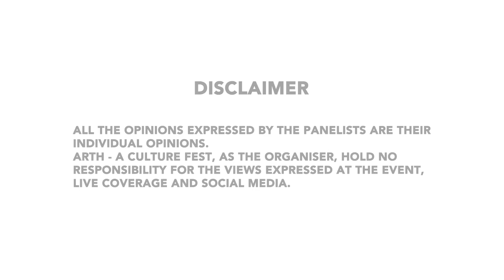Meri Fitarat Hai Mastana | DaburRedPasteArth 2019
Watch a poetic conversation by Manoj Muntashir and Arjun Singh Kadian at Dabur Red Paste presents Arth - A Culture Fest held at Indira Gandhi National Center for Arts (IGNCA), Delhi on February 8-9-10, 2019.

Arth - A Culture Fest isn’t merely a festival, but a culture quest that will keep alive the meaning of our culture. This festival will focus on literature, culture, society, music, traditions, history and art. We are creating a platform for lovers of art and culture to learn and celebrate Indian culture across all its dimensions.